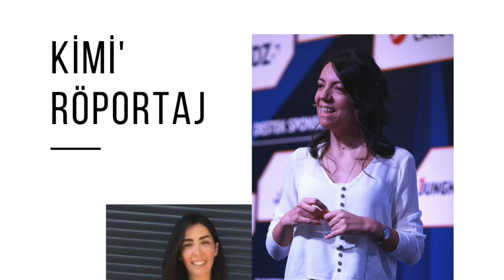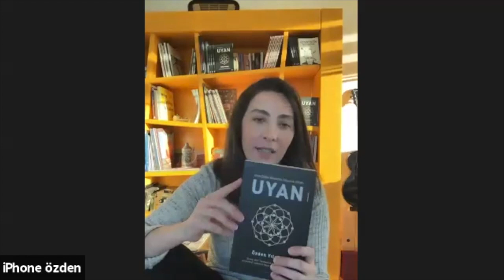Özden Yılmaz ile Röportaj: Yeni Çağın Bilincine Uyan'mak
YazarÖzden Yılmaz ile kitabı Yeni Çağın Bilincine Uyan'ı ve bu çağda bizleri nelerin beklediğini konuştuk. Yeni röportajlarımdan haberdar olmak isterseniz kanalımıza üye olabilirsiniz.